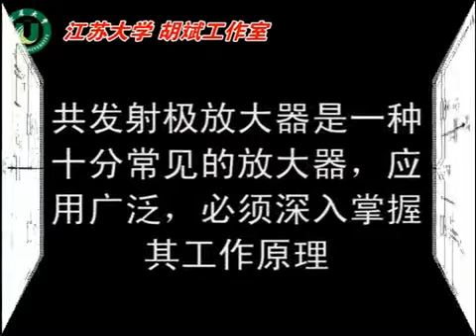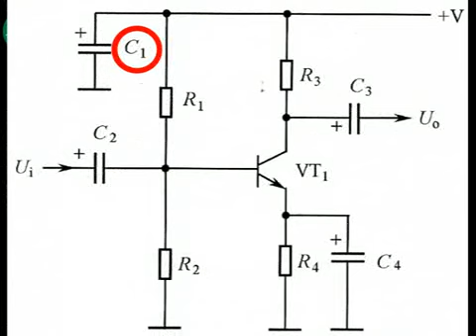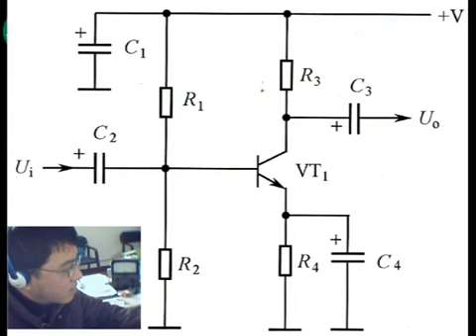30 共发射极放大器电路分析SVCDS